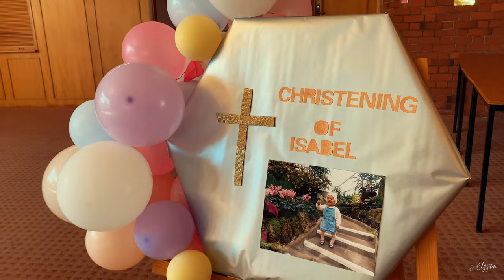Isabel's Christening Ceremony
Daughter of Abel Mathew and Joice Abel
On 11th February 2021 at St. Mary's Parish, Palmerston North